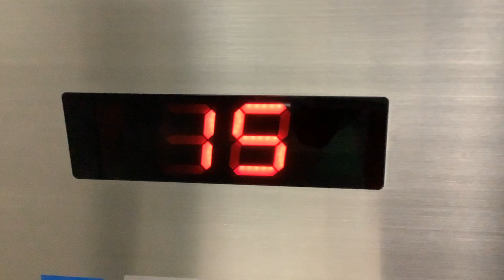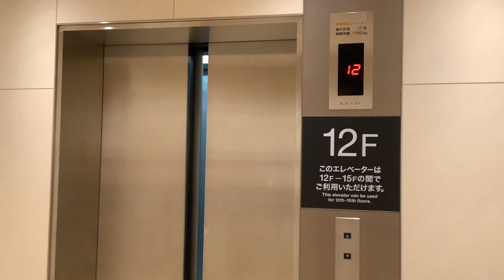JR名古屋高島屋 タワーズプラザ 非常用エレベーター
主操作盤の使用は、カードキーが必要そうです。
Syokathuのホームページはこちら！